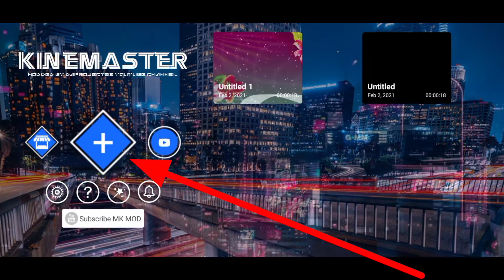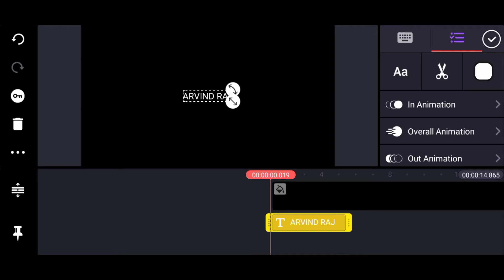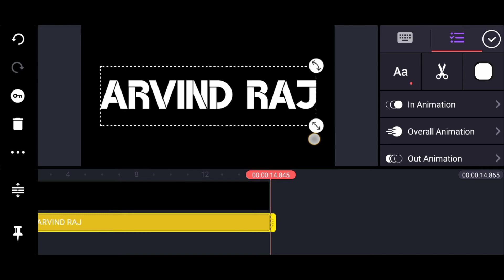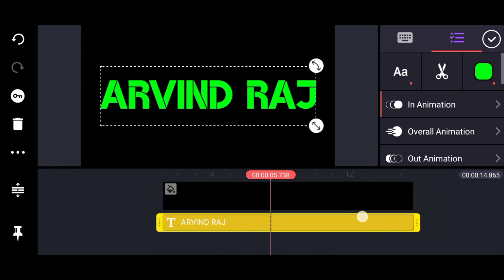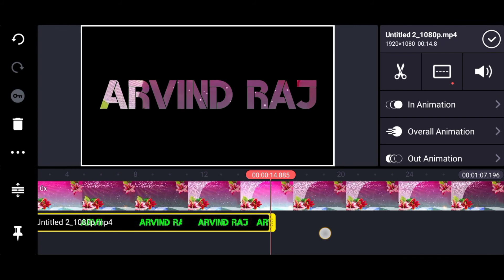kinemaster video editing name text🔥Crazy Wala Tech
dosto is video me bataya hai ki aap kinemater me apne name ki video editing kaise karenge

𝗢𝘁𝗵𝗲𝗿 𝘃𝗶𝗱𝗲𝗼 𝗼𝗳 𝗖𝗿𝗮𝘇𝘆 𝗪𝗮𝗹𝗮 𝗧𝗲𝗰𝗵